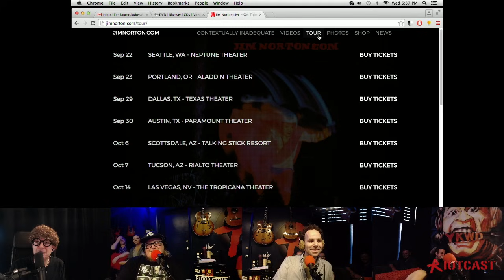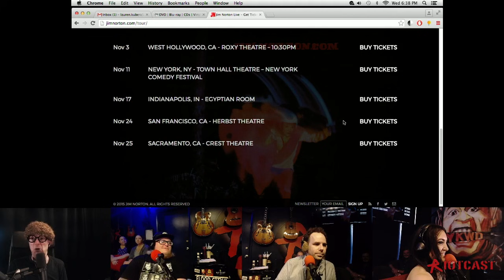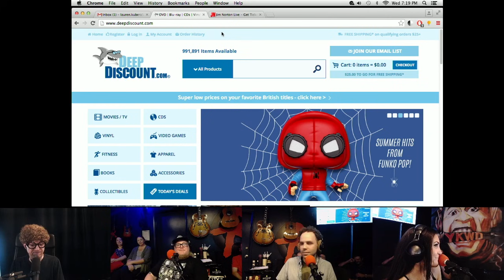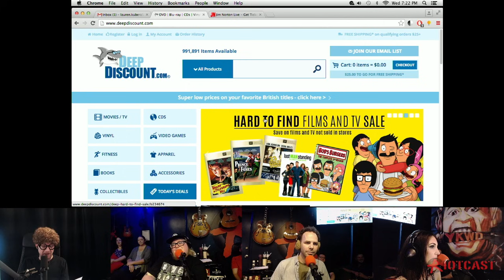The Chip Chipperson Podacast - 022 - Mirror Images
Zac Amico hangs with best frends who look alike, Chippy and Sam.

RiotCast.com